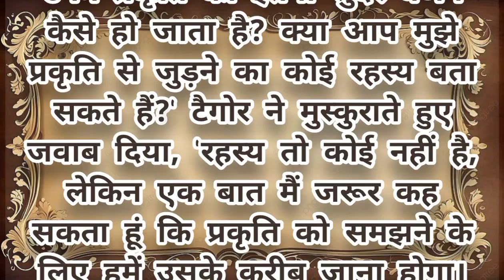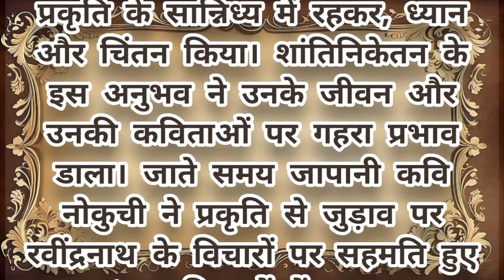प्रकृति में साहित्य ll रविंद्र नाथ टैगोर और नौकुची के बीच प्रेरक प्रसंग